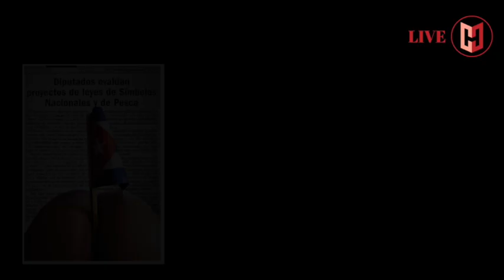3 preguntas con: Lía Villares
Desde Hypermedia Live, el escritor y periodista Jorge de Armas conduce la serie '3 preguntas con'.

En esta ocasión ha invitado a escritora Lía Villares.

Villares (La Habana, 1984) es, además, artista visual y músico.  Fundadora de la blogosfera cubana con su blog ‘Habanemia’.  Bajista del grupo de rock opositor Porno para Ricardo.